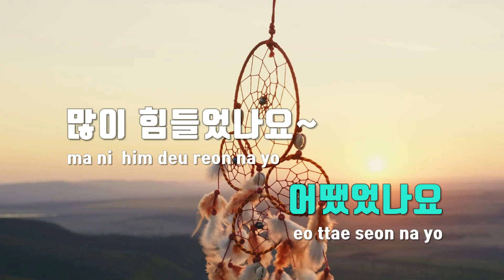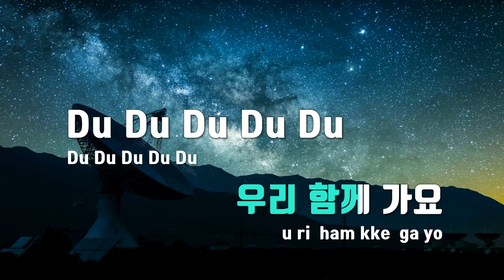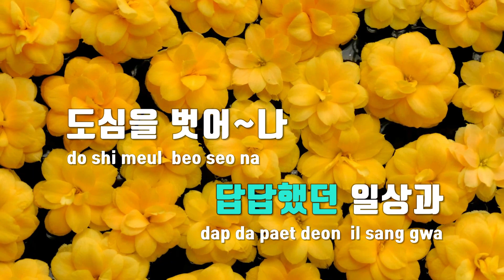[TJ노래방] 무지개 - 임영웅 / TJ Karaoke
무지개  --  임영웅